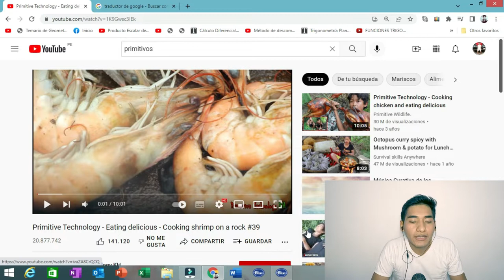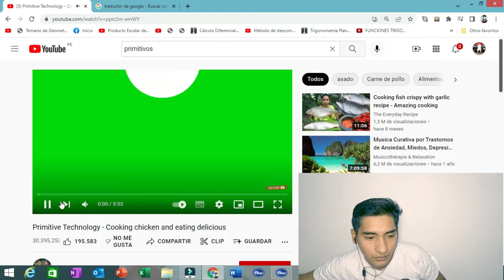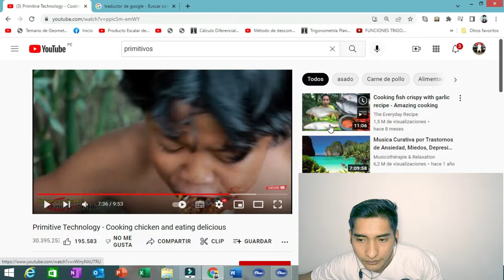(REACCION/OPINION) YOUTUBERS PRIMITIVOS | ASTATUCAZA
Hola reacciono a youtubers primitivos cocinando , sobre todo a niños indígenas